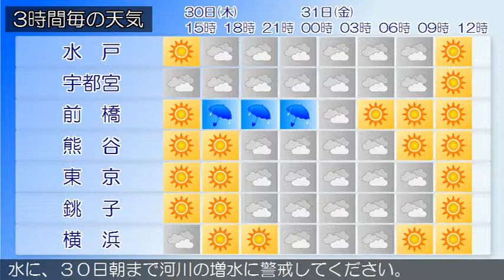2015/07/30 関東地方の天気予報 昼